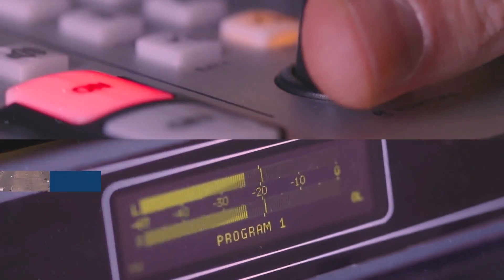Pdte. Comisión de Transportes acusó de “un chantaje inaceptable” al paro de los camioneros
El diputado Jaime Sáez (RD) criticó la movilización de los transportistas y aseguró que el derecho a tránsito debe estar garantizado.